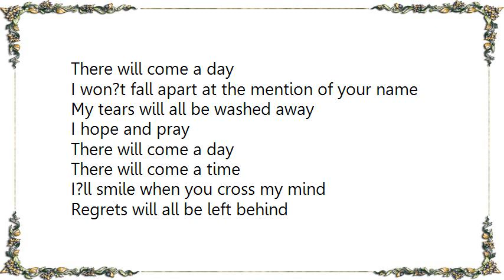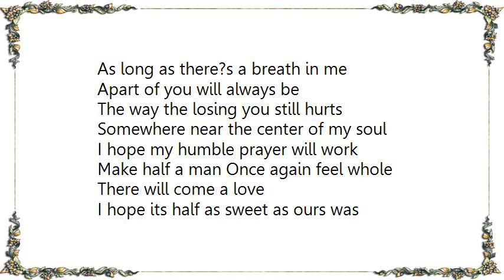Lance Miller - There Will Come a Day Lyrics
[Lyrics Lance Miller - There Will Come a Day]
There will come a day

I won?t fall apart at the mention of your name

My tears will all be washed away

I hope and pray

There will come a time

I?ll smile when you cross my mind

Regrets will all be left behind

With memories as strong as this

How can my fragile heart resist

Drifting through the way we were back then

But as long as I keep holding on

To someone who?s already gone

How can the healing begin?

As long as there?s a breath in me

Apart of you will always be

The way the losing you still hurts

Somewhere near the center of my soul

I hope my humble prayer will work

Make half a man Once again feel whole

There will come a love

I hope its half as sweet as ours was

With a little help from up above

I could love again